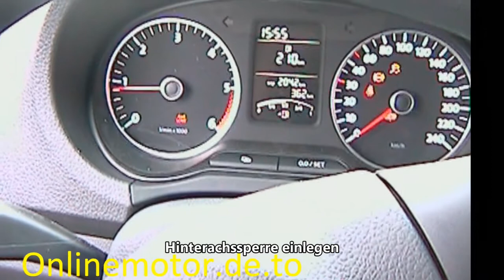Amarok auf dem Mobilen OffRoad Parcour bei Scherer Open in Simmern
Dienstleister für die markengerechte und spektakulären Präsentation von Kraftfahrzeugen insbesondere mit 4x4 Antrieb im Rahmen von Hersteller- oder Händlerveranstaltungen und Messen.

Promotion-Concepts (E. Stüsser)
Herrenstrunden 9
51465 Berg. Gladbach
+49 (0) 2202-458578